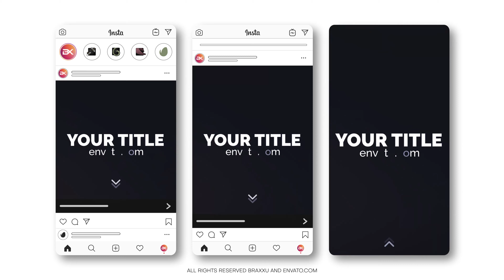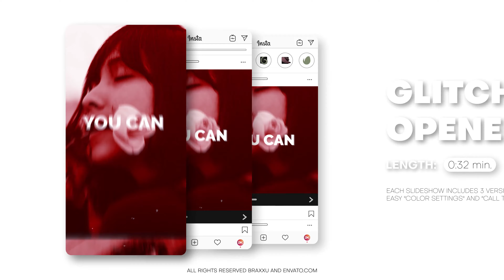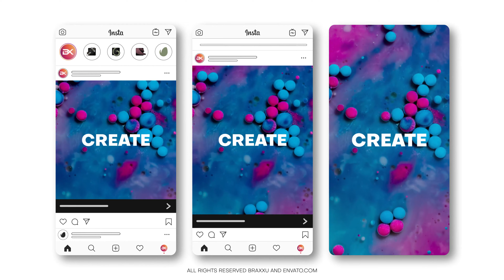Premiere Pro Templates Review: Instagram Opener Pack + Free Font ⭐️⭐️⭐️⭐️⭐️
Add your media directly in Premiere Pro 2021;
Multi-purpose;
Universal design;
Well organised and easy to use;